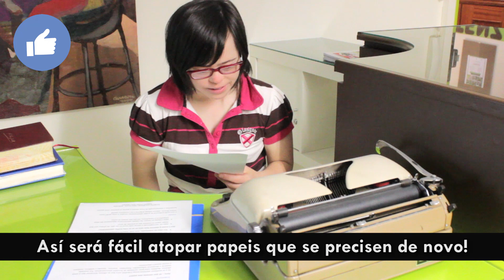OrientaConsello - 22. Auxiliar administrativo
Laura Martínez, de Down Lugo, explica e describe as características do posto de auxiliar administrativa, apoiando con exemplos as súas funcións e bo facer.

O OrientaConsello é unha iniciativa da Federación Down Galicia no eido da Orientación Laboral que reivindica a inclusión e a filosofía colaborativa da rede, compartindo con todas aquelas persoas que o desexen consellos e trucos que as axuden na complicada tarefa que supón atopar un traballo.